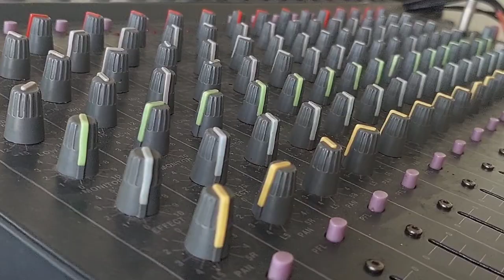Event Metal Bergerak 20 Mei 2023